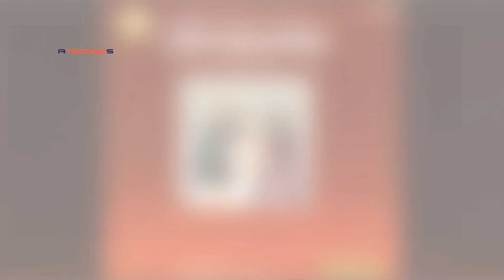Janiye Dilip Kumar Ke Is Fan Ke Baarein Me